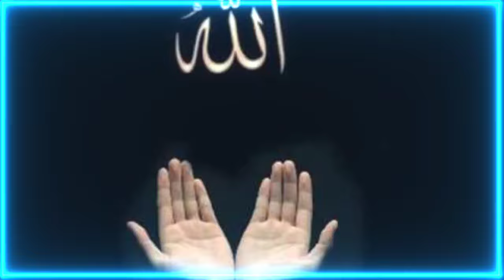new naat 2024) beautiful naat Sharif 🤲)@Farheen_BEGUM_VLOG786 Islamic naat best 🤲🕌🕋🌹👌🥀☝️🌹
new naat 2024) beautiful naat Sharif 🤲)‎@Farheen_BEGUM_VLOG  Islamic naat best 🤲🕌🕋🌹👌🥀☝️🌹